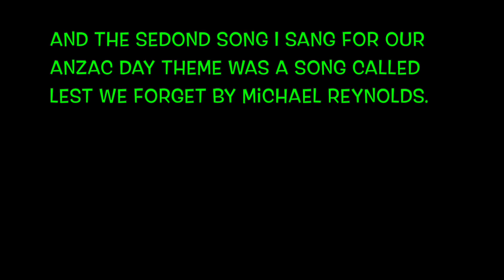Lest We Forget - Michael Reynolds Cover Live At TAMC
And the second song I sang for our Anzac Day theme was a song called Lest We Forget by Michael Reynolds. Enjoy and let me know what you think. 😊🎸🎤🎼🎵🎶

I now also have a website! Feel free to go and check it out!